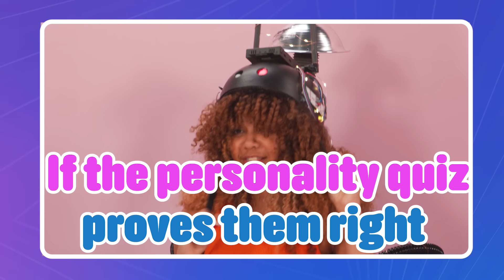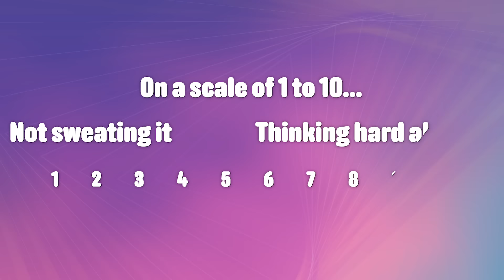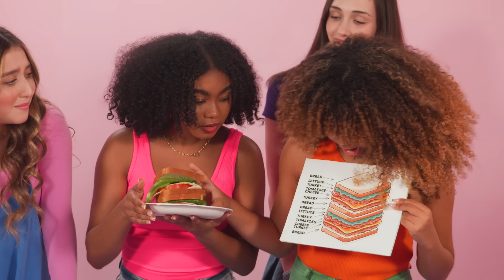4 Strangers, 1 Secret Twin!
Two of a Kind matches one teenager with four strangers to find their secret twin. After taking a personality quiz, the group goes through a series of challenges to determine who's the most compatible. If the teen can guess their secret twin, the group wins big!